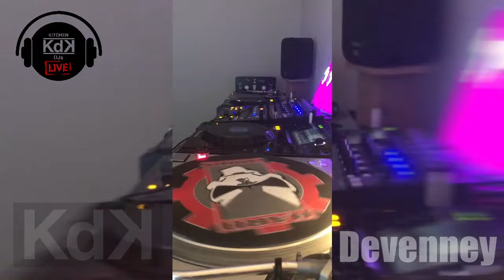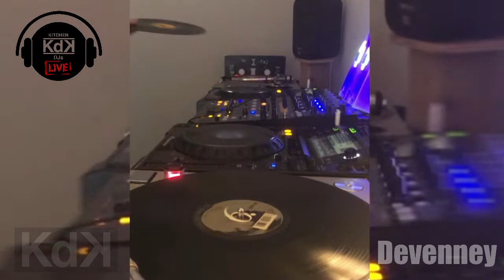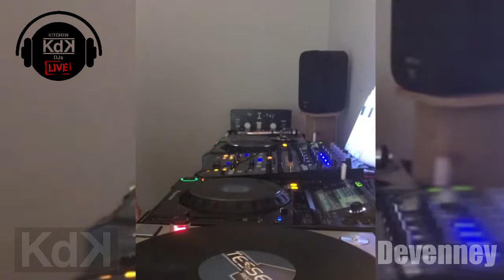DEVENNEY!!! MR PUMP!!! VINYL SPECIAL!!!!!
Be safe.